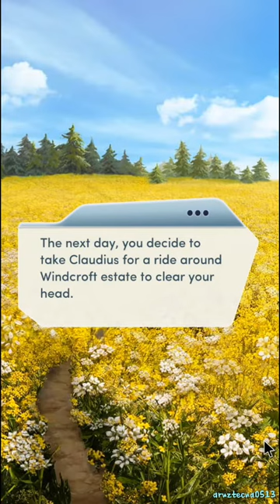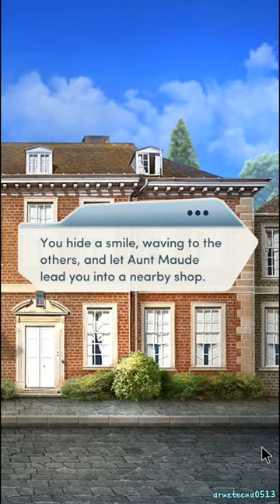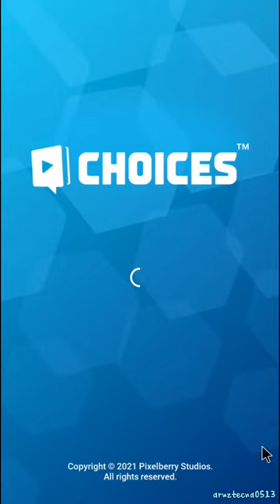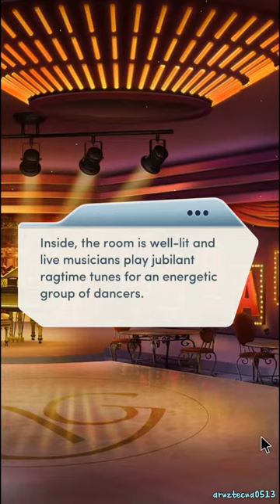The Unexpected Heiress, Chapter 9 (Hugh Crawford's Route) | Choices: Stories You Play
Chapter 9: The Cause

You pay a visit to your boisterous and eccentric Aunt Maude. What does she know about Amelia's double life?

Choices is free to play, but you are able to purchase game items with real money. You may limit the ability to make in-app purchases by creating a PIN in the Settings menu from within the Google Play Store.

ABOUT US

Choices is from the team that has been bringing you narrative games for over a decade. We created the top 25 hit games, Surviving High School and Cause of Death, the first games with episodes, for EA. After leaving EA, our team regrouped as Pixelberry in a small office, set out to continue creating story driven games with heart and launched the two interactive hit games, High School Story and Hollywood U.